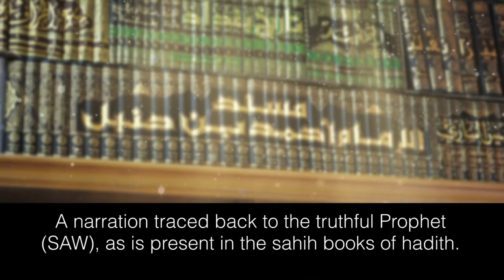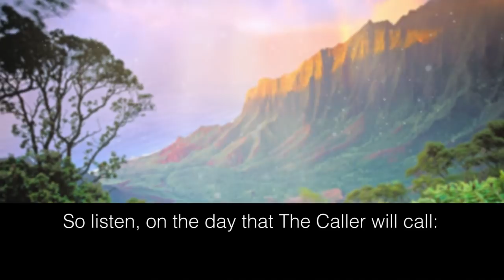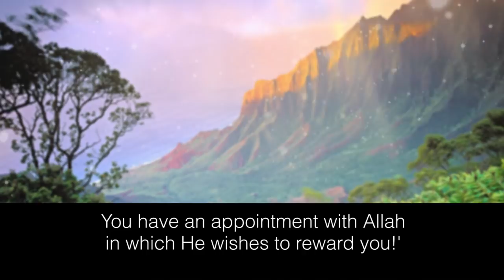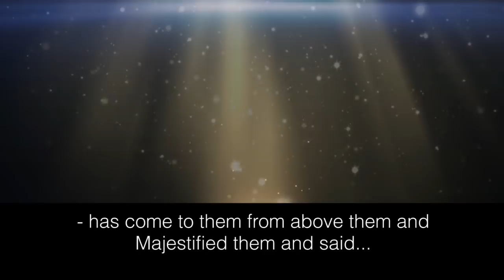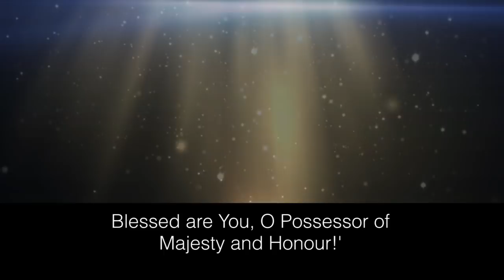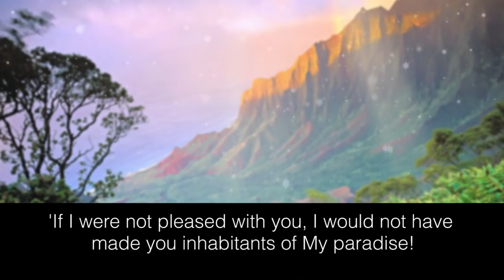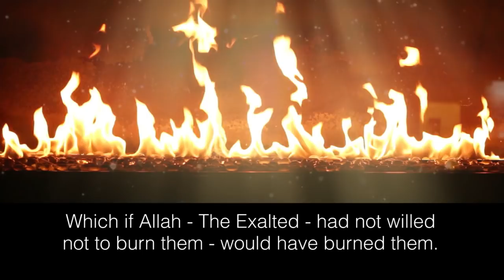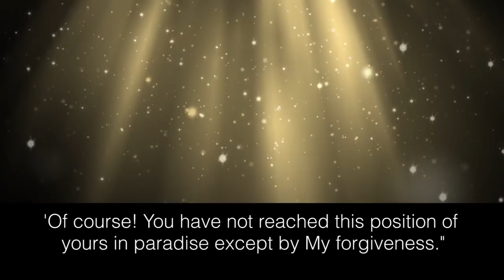SH. IDRIS ABKAR | THE DAY OF INCREASE POEM يوم المزيد | الشيخ إدريس أكبر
Idris Abkar recites "The day of Increase" by Ibn AlQayyim, May Allah have mercy on him. A powerful poem on our meeting with Allah. Recorded specifically for the "Lord of the Worlds" event in Sydney